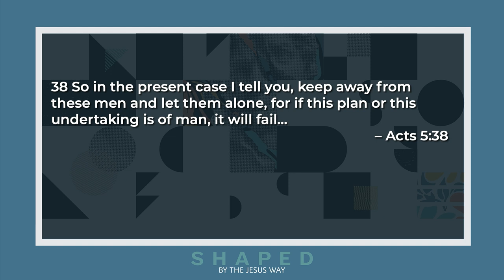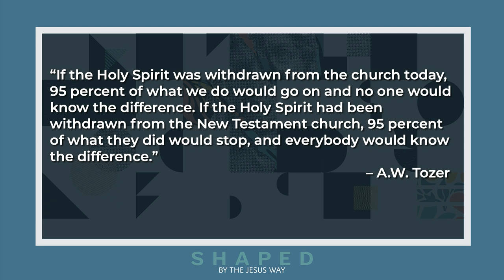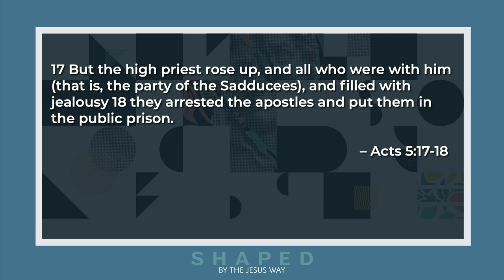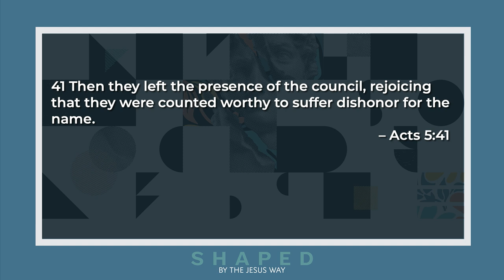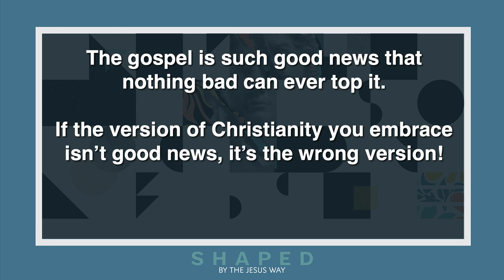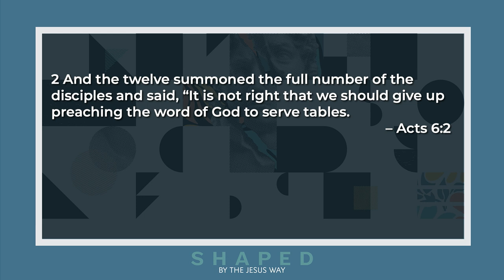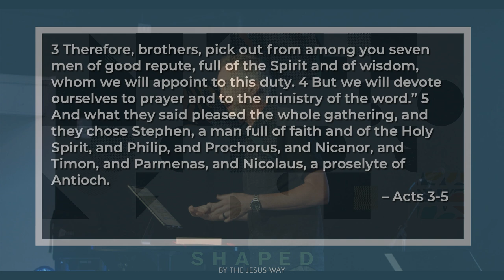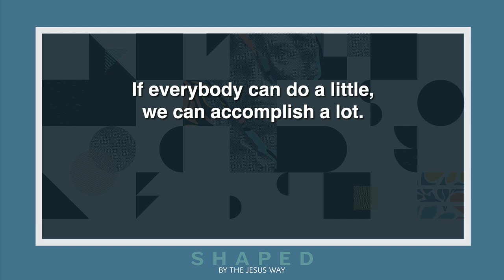Shaped Week 10 All In Brandon Reed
Welcome To Mountain View Church! We're so glad you're here! Please share this message with anyone who needs to hear it!